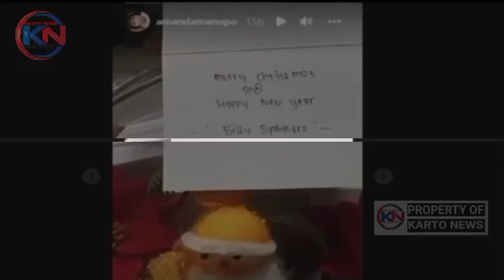Siyal Balikan Akan Semakin Nyata,Billy Syahputra Berikan Kado Istimewa ke Amanda manopo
Meski telah lama pupus, Billy Syahputra tepergok memberikan perlakuan khusus pada Amanda Manopo yang selama ini terkenal bersama Arya Saloka di Sinetron Ikatan Cinta.

Perhatian Billy Syahputra itu terekam kala pemeran Andin itu merayakan Natal 2021.

Rupanya, adik Olga Syahputra itu memberikan hadiah natal untuk Amanda Manopo.

Diketahui, pada Sabtu, 25 Desember 2021, seluruh umat nasrani tengah merayakan Hari Natal.